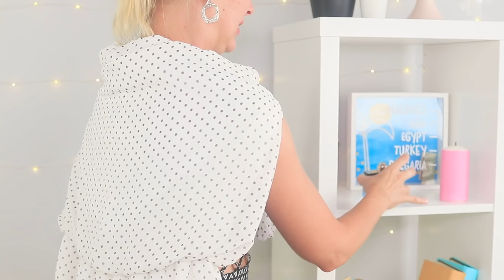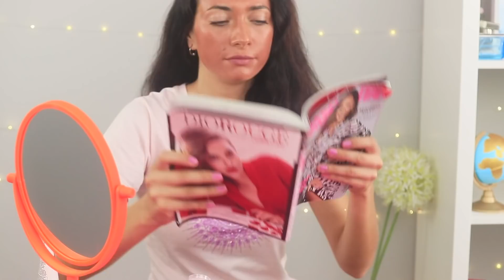16 Lustige DIY-Schönheitsstreiche!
Glitzer aus dem Fön sprühen, Himbeermarmelade statt Gel zum Waschen und Schleim statt einer Gesichtsmaske! Ist das der Albtraum einer jeden Fashionista? Ganz und gar nicht! Das sind unsere neuen Beauty-Pranks!

Hilfsmittel:
● Bräunungscreme
● Flasche
● Rasiermesser
● Fön
● Deodorant
● Honig
● Parfüm
● Essig
● Spritze
● Schleim
● Etikett von einer Gesichtsmaske
● Concealer
● Make-up-Marker
● Augen-Patches
● Waxingstreifen
● Haartrockner
● Glitzer
● Im dunkeln leuchtende Farbe
● Zahnpasta
● Aktivkohletabletten
● Haargel
● Eier
● Sieb
● Behälter
● Farbiger Heißkleber
● Flasche von Gel
● Himbeermarmelade